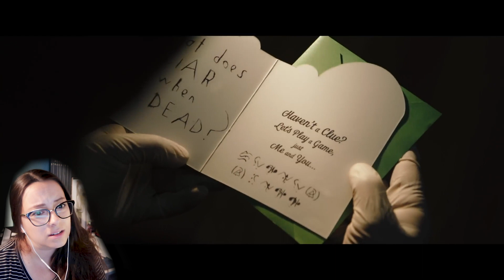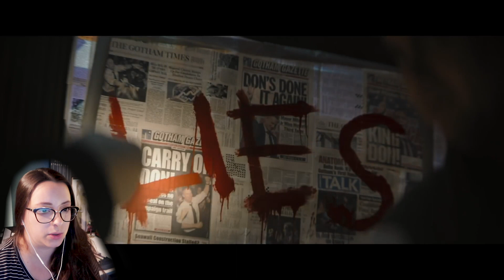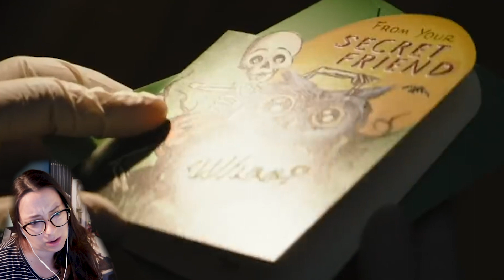YESSS! | THE BATMAN Trailer Reaction & Thoughts DC Fandome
I CANNOT WAIT. DC Fandome did not come to play this year.
The Batman by Matt Reeves starring Robert Pattinson dropped it's first trailer and it doesn't not disappoint. I am so excited for this film!